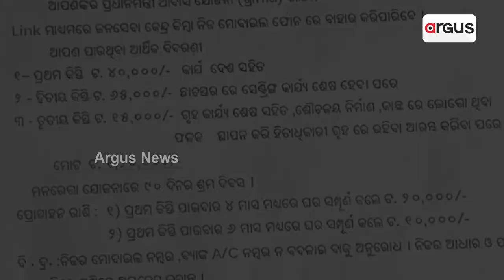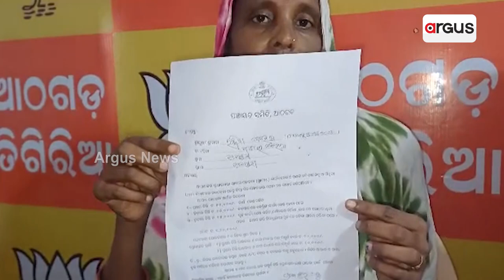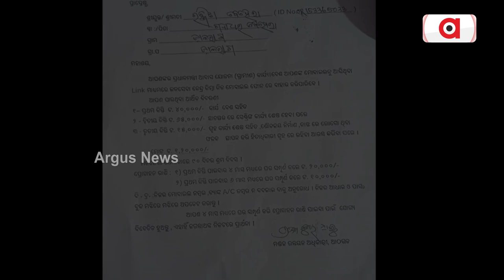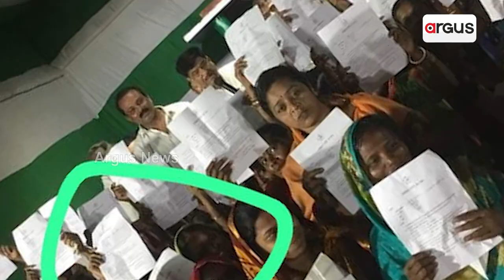Minister Raja Swain Avoids Question On Fake Work Order